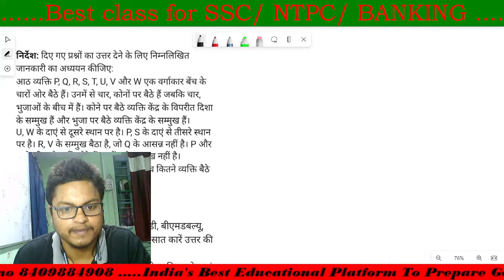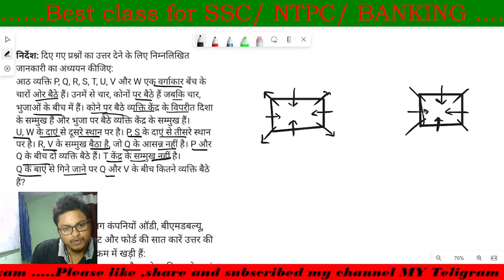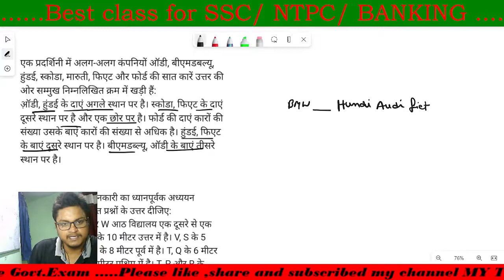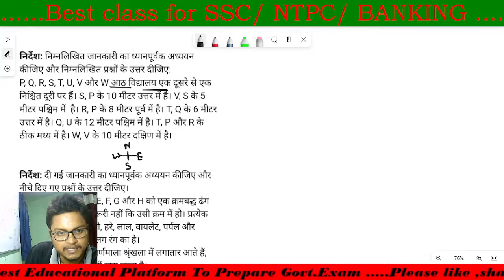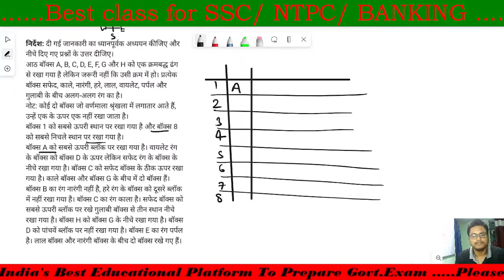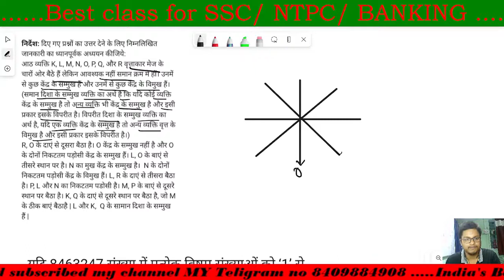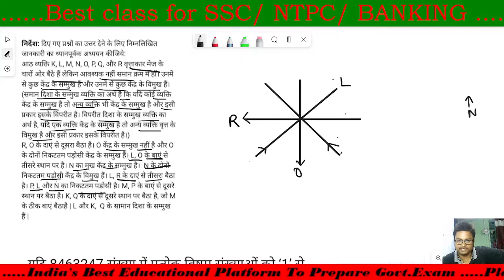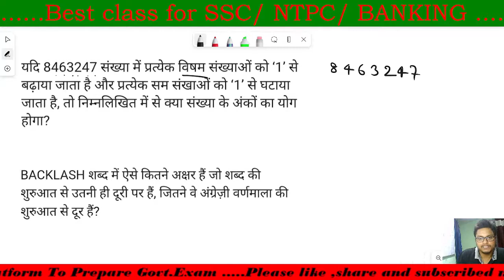BANKING REASONING SET 2